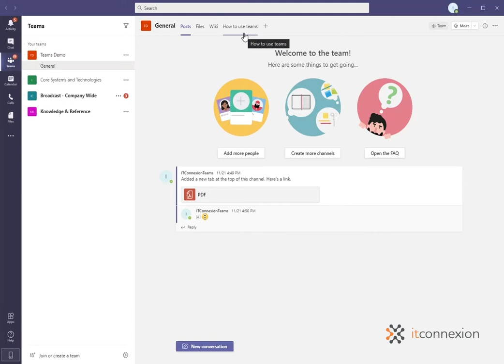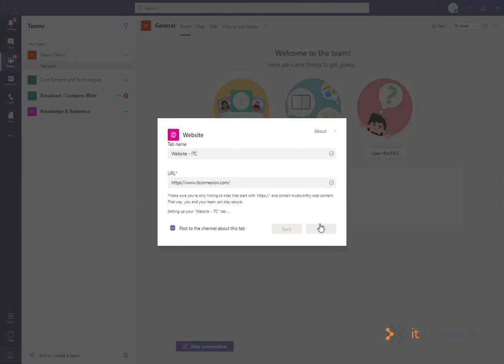Microsoft Teams Tips & Tricks: Episode 2 - Adding Link to a Teams Channel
Did you know that you can create a viewable web page on a Microsoft Teams channel? Watch this short video to show you how!